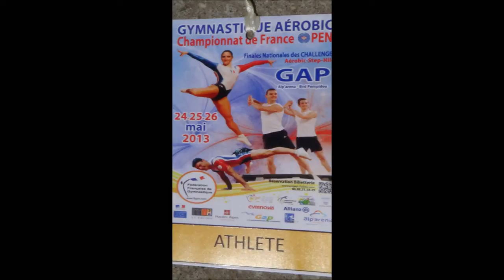FFG - Championnat de France 2013 Gymnastique aerobic - ACTPA Federal solo junior - Allevard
En catégorie federal solo junior Laura coachée par Anita de l'ACTPA se classe 18ème du Championnat de France 2013 à Gap le 25 mai 2013. Bravo